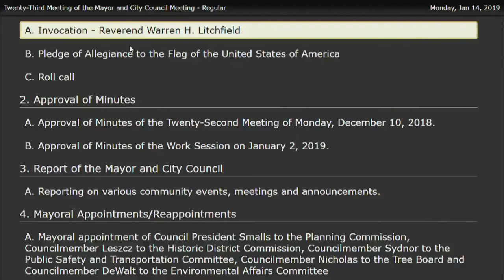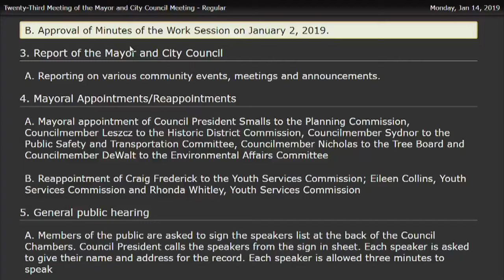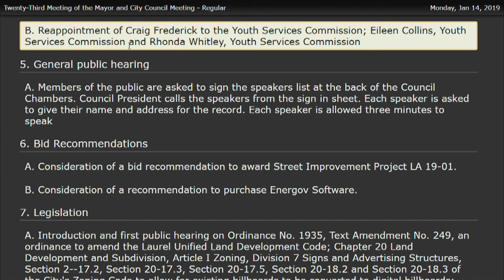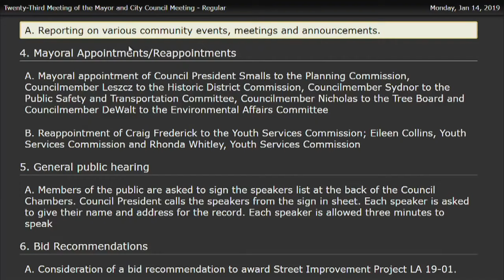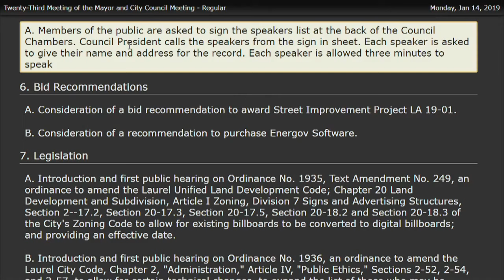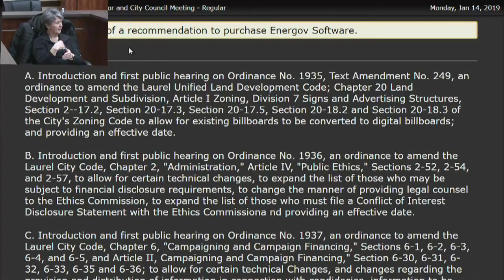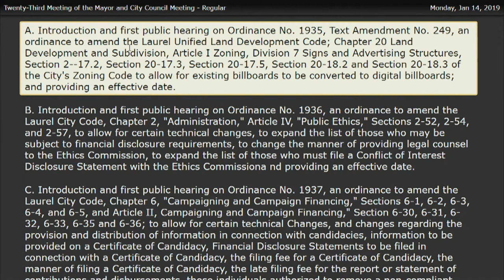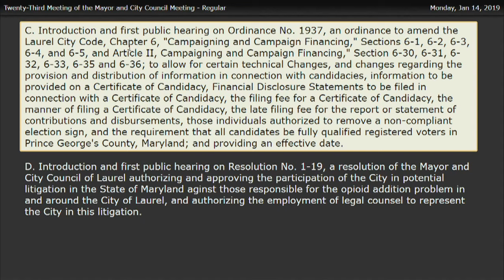23rd Mayor and City Council Meeting - January 14, 2019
A. Invocation - Reverend Warren H. Litchfield
B. Pledge of Allegiance to the Flag of the United States of America
C. Roll call
2. Approval of Minutes
A. Approval of Minutes of the Twenty-Second Meeting of Monday, December 10, 2018.
B. Approval of Minutes of the Work Session on January 2, 2019.
3. Report of the Mayor and City Council
A. Reporting on various community events, meetings and announcements.
4. Mayoral Appointments/Reappointments
A. Mayoral appointment of Council President Smalls to the Planning Commission, Councilmember Leszcz to the Historic District Commission, Councilmember Sydnor to the Public Safety and Transportation Committee, Councilmember Nicholas to the Tree Board and Councilmember DeWalt to the Environmental Affairs Committee
B. Reappointment of Craig Frederick to the Youth Services Commission; Eileen Collins, Youth Services Commission and Rhonda Whitley, Youth Services Commission
5. General public hearing
A. Members of the public are asked to sign the speakers list at the back of the Council Chambers. Council President calls the speakers from the sign in sheet. Each speaker is asked to give their name and address for the record. Each speaker is allowed three minutes to speak
6. Bid Recommendations
A. Consideration of a bid recommendation to award Street Improvement Project LA 19-01.
B. Consideration of a recommendation to purchase Energov Software.
7. Legislation
A. Introduction and first public hearing on Ordinance No. 1935, Text Amendment No. 249, an ordinance to amend the Laurel Unified Land Development Code; Chapter 20 Land Development and Subdivision, Article I Zoning, Division 7 Signs and Advertising Structures, Section 2--17.2, Section 20-17.3, Section 20-17.5, Section 20-18.2 and Section 20-18.3 of the City's Zoning Code to allow for existing billboards to be converted to digital billboards; and providing an effective date.
B. Introduction and first public hearing on Ordinance No. 1936, an ordinance to amend the Laurel City Code, Chapter 2, "Administration," Article IV, "Public Ethics," Sections 2-52, 2-54, and 2-57, to allow for certain technical changes, to expand the list of those who may be subject to financial disclosure requirements, to change the manner of providing legal counsel to the Ethics Commission, to expand the list of those who must file a Conflict of Interest Disclosure Statement with the Ethics Commissiona nd providing an effective date.
C. Introduction and first public hearing on Ordinance No. 1937, an ordinance to amend the Laurel City Code, Chapter 6, "Campaigning and Campaign Financing," Sections 6-1, 6-2, 6-3, 6-4, and 6-5, and Article II, Campaigning and Campaign Financing," Section 6-30, 6-31, 6-32, 6-33, 6-35 and 6-36; to allow for certain technical Changes, and changes regarding the provision and distribution of information in connection with candidacies, information to be provided on a Certificate of Candidacy, Financial Disclosure Statements to be filed in connection with a Certificate of Candidacy, the filing fee for a Certificate of Candidacy, the manner of filing a Certificate of Candidacy, the late filing fee for the report or statement of contributions and disbursements, those individuals authorized to remove a non-compliant election sign, and the requirement that all candidates be fully qualified registered voters in Prince George's County, Maryland; and providing an effective date.
D. Introduction and first public hearing on Resolution No. 1-19, a resolution of the Mayor and City Council of Laurel authorizing and approving the participation of the City in potential litigation in the State of Maryland aginst those responsible for the opioid addition problem in and around the City of Laurel, and authorizing the employment of legal counsel to represent the City in this litigation.